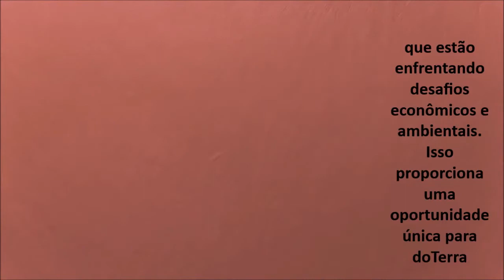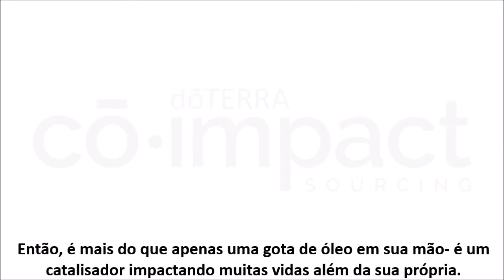DoTERRA Co-impacto Sustentabilidade e Responsabilidade Social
Lindo trabalho da empresa DoTERRA
Sem impactos ambientais e ajudando comunidades ao redor do mundo!!! Sou apaixonada por esse trabalho fito com ética e responsabilidade.